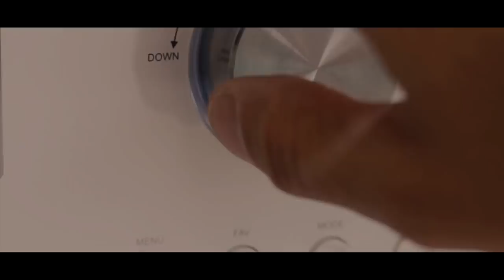Mirame - Nelly C feat. Parry (Official Video)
Voice 1: Nelly C
Voice fx: Nelly C
Cajon/Percurssion: Parry
Accordeon: Leonardo Ciraci

Arrangements, sounding programming, mixage e mastering by Leonardo Ciraci at Studio recording: Digitaleorecord

Composition: Leonardo Ciraci
Text: Nelly C

Make-Up Artist: Gianna Leocata

Choreography: Nelly C

Location:
"Amber Club" - Stuttgart
"Notte Magica"
"Hall of fame" - Stuttgart
"Gino Galizia"

Special thanks to all the actors/dancers!

Naildesigner: "Tiziana Incorvaia"
Jewelery: "Pippa&Jean"
Clothes:
"Vivi stile italiano"
"Mario Bruno Ceciglia"
"Dance Company" by Alejandro Reed Penn

Special thanks to all this wonderful cars.

Special thanks to all my family & friends for all the help of the realization of the video & song

Management: AST-Management